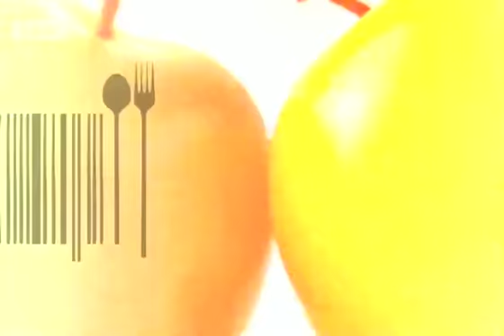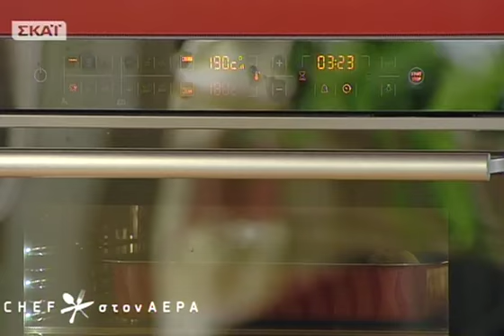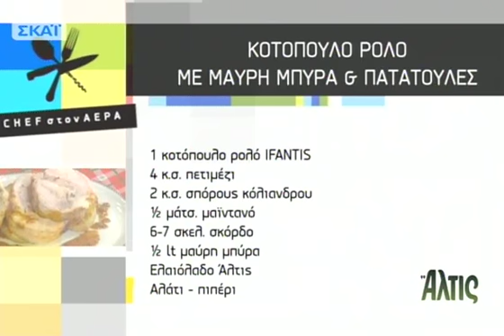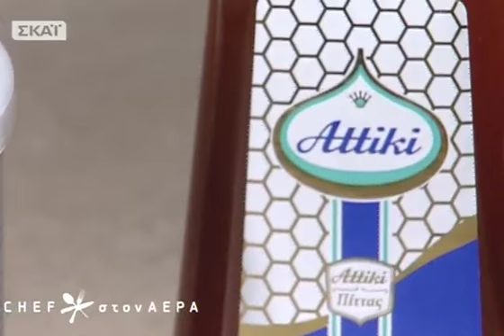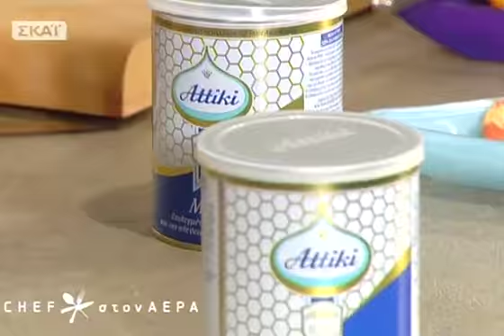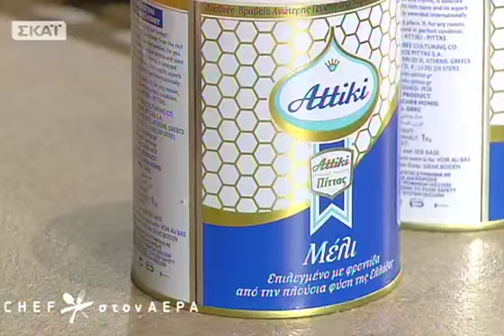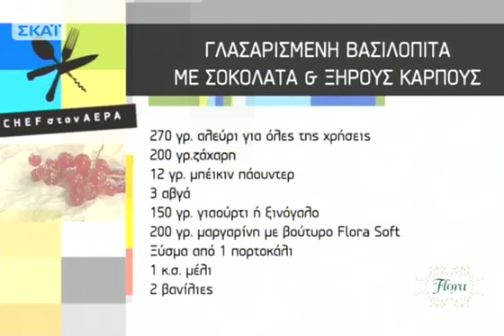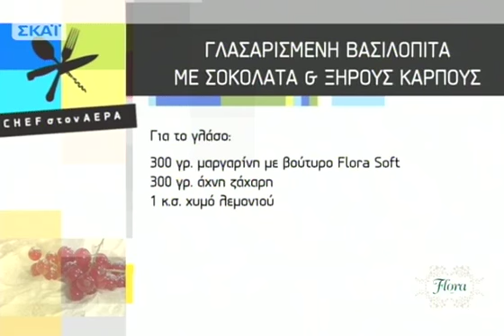Chef στον αέρα - 21/12/2012